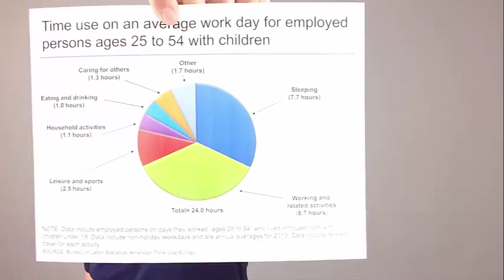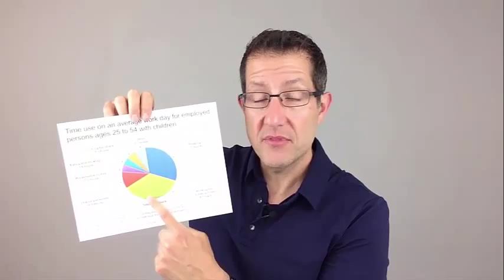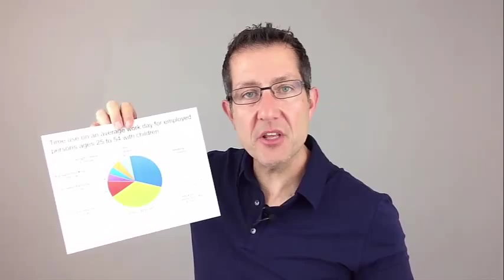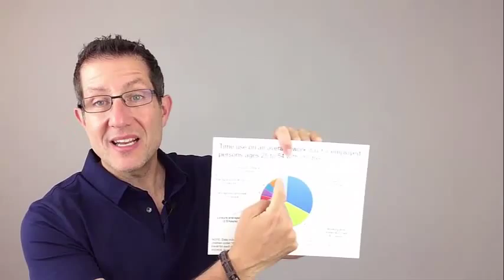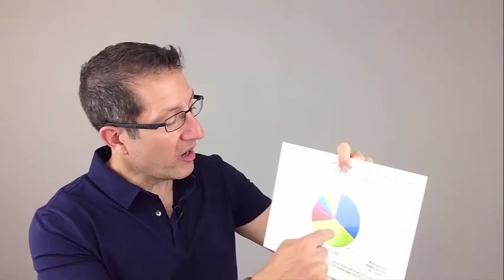THEY DEDICATED THIS ONE DAY TO ME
All I got was one day? Seriously?